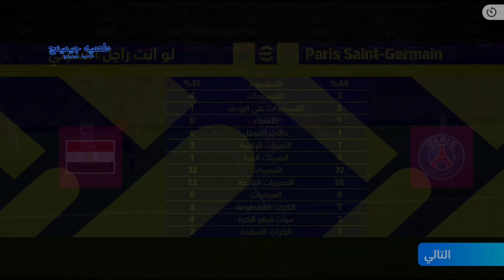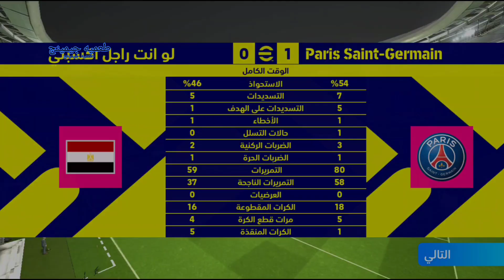أول مباره اون لاين بيس 2023 🇾🇪 ضد لو انتا راجل اكسبني .. العاب اندرويد pes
لعب مع صديقك pes 2023,
لعبة pes 2023 موبايل,
لماذا لا تشتغل لعبة pes 2023,
لقطات pes 2023 mobile,
لعب بطولة في pes 2023,
لعبة pes 2023 ps4,
لعبة pes 2023 ps2,
لعبة pes 2023 ps3,
لعبة pes 2023 ps5,
pes 2023 كيفية تحميل,
pes 2023 كن اسطورة,
pes 2023 كمبيوتر,
pes 2023 كيف تصبح محترف,
pes 2023 كيف تجيب كوينز,
pes 2023 كوردي,
pes 2023 كاس العالم,
pes 2023 كيفية تطوير اللاعبين,
pes 2023 كيفية دخول,
pes 2023 كيف تلعب,
قلتش pes 2023,
قرص pes 2023,
قلتش pes 2023 mobile,
أحسن قميص في pes 2023 mobile,
pes 2023 في ps4,
pes 2023 فتح بكجات,
pes 2023 في xbox 360,
pes 2023 في الهاتف,
pes 2023 فێرکاری,
pes 2023 في ps3,
pes 2023 فوتبال,
pes 2023 في الحاسوب,
فيركاري pes 2023,
فێرکاری pes 2023,
فتح حساب pes 2023,
فتح بكجات pes 2023 mobile,
فتح pes 2023,
فێرکاری یاری pes 2023,
فەنی pes 2023,
فنيات pes 2023,
كوينز مجانا في لعبة pes 2023,
كيفية المراوغة في pes 2023 mobile,
pes 2023 mobile غدا,
كيفية استرجاع حساب pes 2023 mobile غير مربوط,
pes 2023 على الكمبيوتر,
pes 2023 على محاكي ppsspp,
pes 2023 على ps3,
pes 2023 على محاكي psp,
pes 2023 عصام الشوالي,
pes 2023 عربي,
pes 2023 على الهاتف,
pes 2023 على ps5,
pes 2023 عبدو,
pes 2023 على psp,
عبدو 2xd pes 2023,
عروض pes 2023,
عدم دخول pes 2023,
تحميل تعليق عربي pes 2023 ppsspp,
حصول على لاعبين pes 2023,
تعليق عربي pes 2023 ps3,
pes 2023 طور المهنه,
pes 2023 ppsspp طريقة تحميل,
pes 2023 mobile طريقة اللعب,
ضبط اعدادات pes 2023,
ضبط اعدادات pes 2023 pc,
ضبط اعدادات pes 2023 mobile,
ضربة مقص pes 2023,
كيفية تسديد ضربات الجزاء pes 2023,
كيفية تسجيل ضربة حرة pes 2023,
آموزش ضربه ایستگاهی در pes 2023,
كيفية تحميل pes 2023 على الهاتف ضعيف,
pes 2023 صينية,
pes 2023 صندوق,
صيانة pes 2023,
صندوق pes 2023,
كيف تربح صديقك في pes 2023,
محمد صلاح pes 2023,
من صفر pes 2023 mobile,
pes 2023 شرح,
pes 2023 شراء لاعبين,
pes 2023 شحن,
شرح لعبة pes 2023 mobile للمبتدئين,
شرح pes 2023,
شرح كيفية لعب pes 2023,
شرح مهمات pes 2023,
شحن pes 2023,
شراء لاعبين pes 2023,
شرح كامل للعبة pes 2023,
شبكة العاب العرب pes 2023,
شرح مهام pes 2023,
شحن pes 2023 mobile,
pes 2023 سيد,
pes 2023 ستيم,
pes 2023 سلسلة,
سكربت pes 2023,
pes 2023 بلاي ستيشن 3,
pes 2023 xbox 360 منذر سوني,
pes 2023 mobile سيد,
تحميل pes 2023 للبلاي ستيشن 2,
تحميل pes 2023 للبلاي ستيشن 3,
pes 2023 s.lobotka,
سيد pes 2023,
سكربت pes 2023 mobile,
سرقة حسابات pes 2023 mobile,
سبب عدم دخول pes 2023,
سوري جيمر pes 2023,
سيد efootball pes 2023,
خطة باريس سان جيرمان pes 2023,
كيف تغير كلمة سر pes 2023,
زانیاری pes 2023,
pes 2023 ze roberto,
زيادة قوة اللاعبين في pes 2023,
زيادة جرافيك pes 2023,
زيادة الجرافيك في لعبة pes 2023,
دریبل زدن در pes 2023,
pes 2023 رابط تحميل,
pes 2023 ريال مدريد,
pes 2023 رونالدو,
pes 2023 ركلات حرة,
رابط تحميل pes 2023 ppsspp,
ربح كوينز pes 2023 mobile,
ربط حساب pes 2023 بقوقل بلاي,
رابط تحميل pes 2023,
ربط حساب pes 2023 بجمايل,
رابط تحميل لعبة pes 2023,
رابط تنزيل pes 2023,
ريال مدريد pes 2023,
ربط حساب pes 2023 ps4,
تسجيل ركلات حرة pes 2023,
pes 2023 دوري ابطال اسيا,
pes 2023 دوري ابطال افريقيا,
pes 2023 دوري ابطال اوروبا,
pes 2023 d.alaba max level,
pes 2023 d.law,
pes 2023 خطة,
pes 2023 خطط,
pes 2023 خطة 424,
pes 2023 خدع,
o pes 2023,
pes 2023 حركات,
pes 2023 حل مشكلة,
pes 2023 للحاسوب,
حصول على كوينز pes 2023,
حل مشكلة efootball pes 2023,
حل مشكلة data transfer failed pes 2023,
حل مشكلة عدم دخول حساب pes 2023 mobile,
حل مشكلة اللعب اونلاين pes 2023 mobile,
حل مشكلة التطبيق ليس مثبتا pes 2023,
حل مشكلة pes 2023 download failed,
حل مشكلة عدم تحميل pes 2023 mobile,
حركات pes 2023 mobile,
pes 2023 جديد,
pes 2023 j.kimmich,
pes 2023 j.musiala,
pes 2023 ثغرة,
ثغرات pes 2023,
ثغرات pes 2023 mobile,
pes 2023 mobile ثغرة,
e pes 2023,
pes 2023 تعليق عربي,
pes 2023 تنزيل,
pes 2023 تحميل,
pes 2023 تحميل للاندرويد,
pes 2023 تحميل للكمبيوتر,
pes 2023 تشكيلة,
pes 2023 تعليق حفيظ دراجي,
pes 2023 تعليق رؤوف خليف,
pes 2023 تعلم المهارات,
تحميل pes 2023 ppsspp من ميديا فاير,
تحميل pes 2023,
تحميل pes 2023 ppsspp من ميديا فاير بحجم صغير,
تشغيل يد التحكم على pes 2023 موبايل,
تحميل لعبة pes 2023 ppsspp ps5,
تهكير efootball pes 2023,
تحميل لعبة pes 2023 على محاكي ppsspp,
تحميل pes 2023 ppsspp بالدوري المغربي,
تحميل لعبة pes 2023,
pes 2023 بلايستيشن 4,
pes 2023 بدون نت,
pes 2023 بلايستيشن 5,
pes 2023 بدون انترنت,
pes 2023 بلي 4,
pes 2023 بكجات,
pes 2023 بلاي 5,
pes 2023 بلاي 2,
pes 2023 بلاي 4,
بلاي ستيشن 4 pes 2023,
باتش الاندية العربية pes 2023 mobile,
بطولة pes 2023,
باتش تحويل pes6 الى pes 2023,
باتش pes 2023 xbox 360,
باشترین تەشکیلەی pes 2023,
بلاي ستيشن 3 pes 2023,
بيع لاعبين pes 2023,
باتش pes 2023 ps3,
بداية pes 2023 mobile,
pes 2023 اخر تحديث,
pes 2023 اليوم,
pes 2023 التحديث الجديد,
pes 2023 ابو فله,
pes 2023 اسرار,
pes 2023 افضل خطة,
pes 2023 الصينية,
pes 2023 الدوري المصري,
pes 2023 اكس بوكس,
pes 2023 افضل تشكيلة,
الحصول على كوينز pes 2023 mobile,
اعدادات pes 2023 mobile,
الغاء التسديد في pes 2023 mobile,
استرجاع حساب pes 2023,
اللعب مع صديق pes 2023,
اغاني pes 2023,
الحصول على كوينز pes 2023 mobile مجانا,
اضافة التعليق العربي pes 2023 ppsspp,
اضافة تعليق عربي pes 2023 ppsspp,
اسرار pes 2023 mobile,